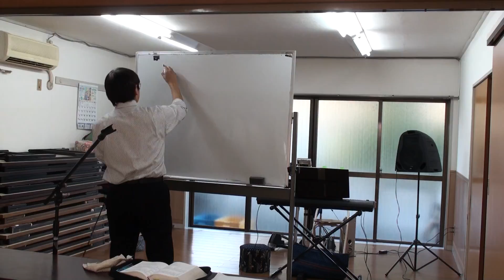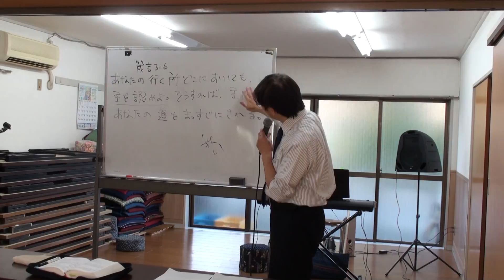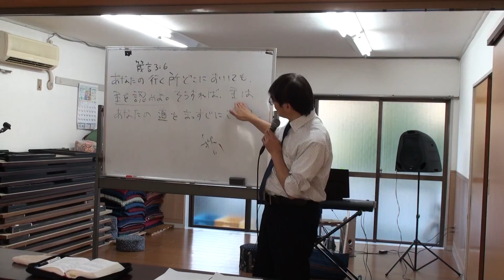2016.10.2 ヤング礼拝☆メッセージ